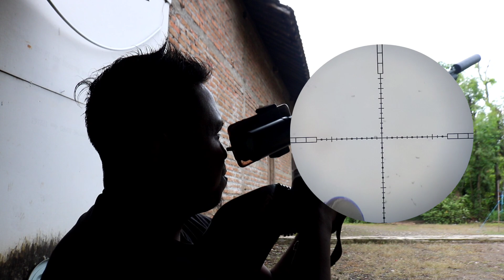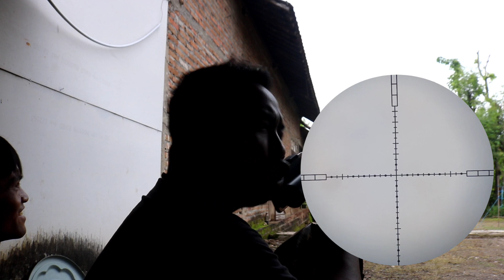Pest Control || Burung Gereja Bersarang Di Atap Rumah